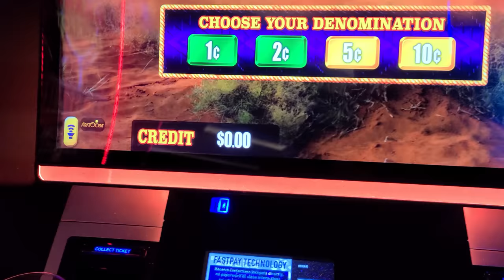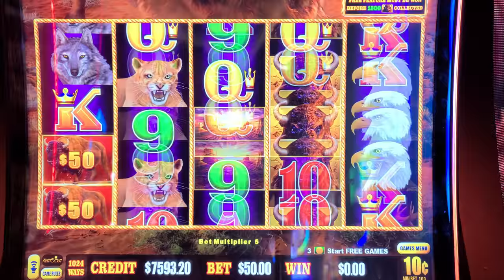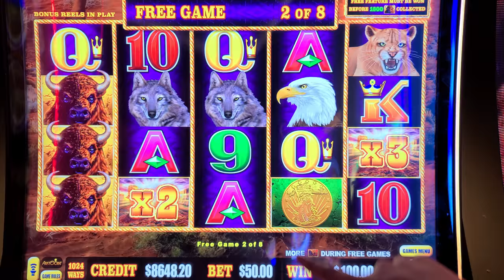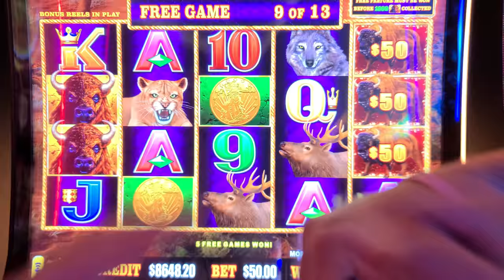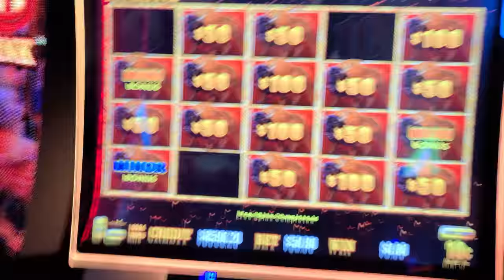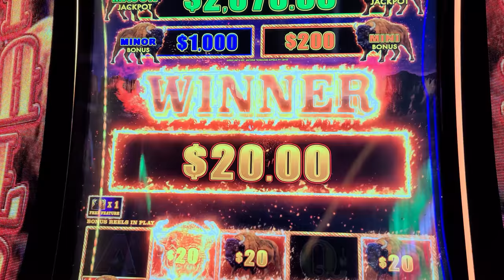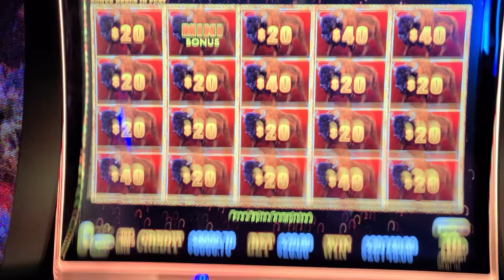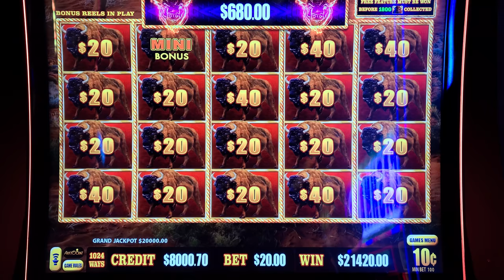On LAST SPIN We Won BIGGEST GRAND JACKPOT on Buffalo Link on YouTube!!!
Every Slot Players Dream Win & This Happened In Las Vegas on Buffalo Link!

Lady Luck HQ is at the Cosmopolitan Hotel & Casino in Las Vegas. Today we are playing on Buffalo Link High Limit Slot Machine. We are doing a mini Group pull with Jon  @Lootbox TV  and his GF Kat. This is part 5 the last video of the series. You must watch parts 1-4 so you can see how we go to this point. This was recorded LIVE in VEGAS 2022. As you know we are trying to win as many jakcpots and handpays as we can. We even try to land the grand jackpot on this Buffalo Link slot machine. Can we Do it!?!? This win is EPIC -- I land the grand

We did a collaboration with Jon from Loot Box TV & his girlfriend Kat. Both couples started off with putting in $1,500 and each video you will see how this mini group pull played out. This was recorded Live in Las Vegas at the Cosmopolitan in the high limit room and out in the casino. I broke this up into 5 short videos for you all to enjoy and I will release one each night at 7:30 until all 5 videos have launched. This really was so much fun to put together and I hope you all enjoy this 5 part video series.